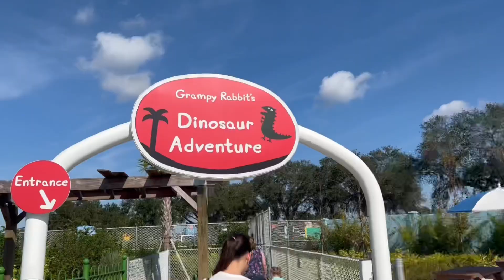Peppa Pig Orlando, best amusement park with Eva and Alex. Alex and Eva meets Peppa Pig and George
Eva and Alex visit for a day Peppa Pig Orlando. Is one of the best Playground for kids.
Cel mai tare parc peppa pig cu Eva și Alex